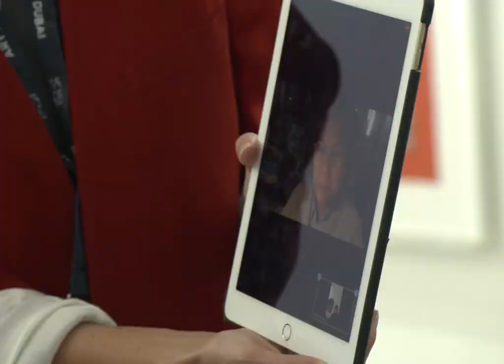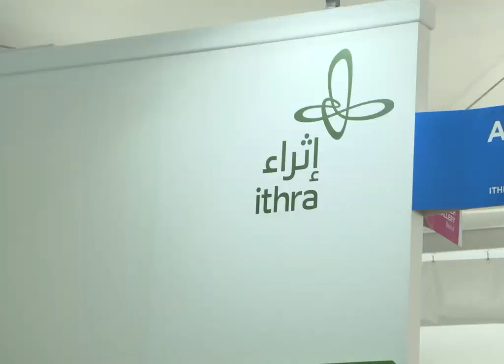Dubai Crown Prince Sheikh Hamdan Fazza Sister Sheikha Latifa Bint Mohammed At Art Dubai Fair